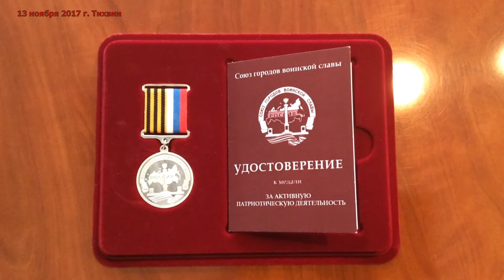Тихвин: зам. директора школы № 6 награждена медалью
13 ноября 2017 года состоялось награждение тихвинского педагога медалью Союза городов воинской славы "За активную патриотическую деятельность". Высокой награды удостоена заместитель директора школы № 6 по учебно-воспитательной работе Елена Чайкина. Как известно, 6-я школа в этом году признана лучшей в Ленинградской области, здесь успешно действуют кадетский класс и класс МЧС. Впрочем, как рассказал глава Тихвинского района Александр Лазаревич, который и вручал медаль, скоро такую награду получат еще два тихвинца.